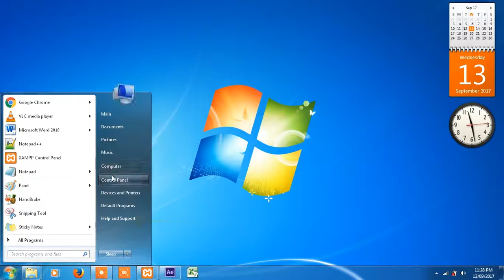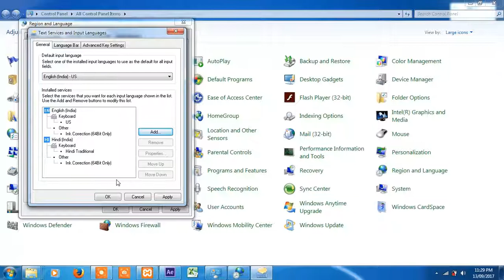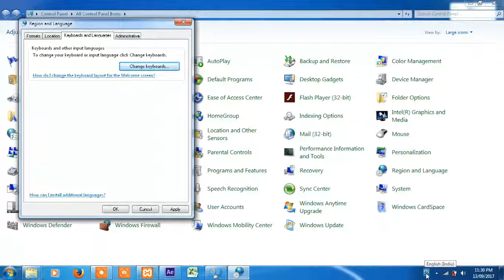how to add a hindi keyboard